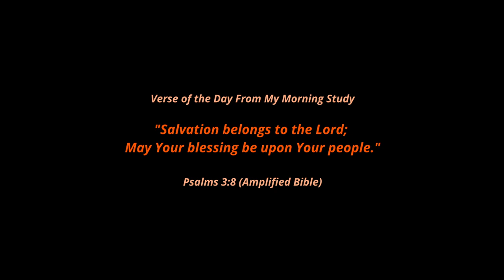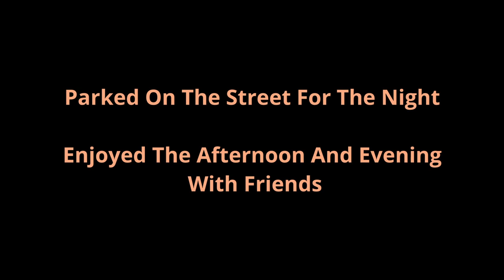Shanty Sanctuary 2023, Lake Nipigon, Ep 1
The start of a 3 week trip to Lake Nipigon, Ontario, Canada beginning with a two day drive from White Bear Lake, MN with an overnight in Grand Marais, MN on the way.

A very long day beginning at 0430 CDT.  I was finally anchored for the first night on the lake at 1830 EDT, 15 hours later!

I was hungry and very tired.  The long drive, transmission issues to worry about, a tougher than normal border crossing, prep and launch of the boat, little to eat, and a ten mile leg to the first anchorage, all added up to a very wearing day.  I will sleep well!